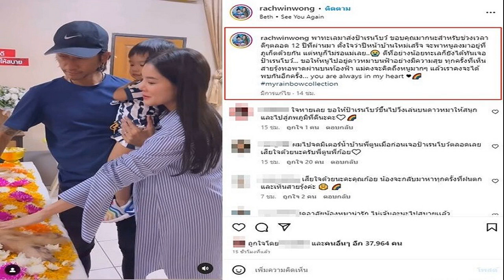จูบชื่นมื่น หมาก คิม วิวาห์หวานอิตาลี สุดซึ้งน้ำตาไหล อาฟเตอร์ปาร์ตี้เจ้าสาวแดนซ์โชว์น่ารัก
คนบันเทิงบินร่วมยินดีอบอุ่น จูบชื่นมื่นทั้งงาน หมาก-คิม วิวาห์หวานที่อิตาลี สุดซึ้งน้ำตาไหล อาฟเตอร์ปาร์ตี้เจ้าบ่าวเจ้าสาวโชว์แดนซ์

วิวาห์หวานในต่างแดน จากคู่จิ้นที่เป็นคู่จริงอย่างสมบูรณ์แบบแล้ว สำหรับพระเอก-นางเอกสุดฮอต หมาก ปริญ สุภารัตน์ และ คิมเบอร์ลี่ แอน โวลเทมัส จูงมือเข้าประตูวิวาห์หวานที่ ทะเลสาบโคโม่ (Lake Como) ประเทศอิตาลี สถานที่ในฝันและชื่นชอบของฝ่ายหญิง
พิธีวิวาห์ท่ามกลางบรรยากาศสุดหวานโรแมนติก พร้อมหน้าครอบครัวของทั้งสองฝ่าย เพื่อนสนิทของเจ้าบ่าวเจ้าสาว โดยเฉพาะเพื่อนๆคนบันเทิงบินไปร่วมงานและแสดงความยินดีกับเจ้าบ่าวเจ้าสาวและครอบครัวอย่างอบอุ่น
โดยพิธีช่วงกลางวัน หมาก และ คิม ในชุดเจ้าบ่าวและเจ้าสาวธีมสีขาวหล่อสวยออร่าจับ โดยเหล่าเพื่อนๆคนบันเทิงและคนใกล้ชิดต่างแห่แชร์ภาพและคลิปโมเมนต์สุดซึ้งแทบทุกวินาที ขณะครอบครัวของสาวคิมจูงมือพาเจ้าสาวมาส่งถึงมือเจ้าบ่าว รอยยิ้มและน้ำตาแห่งความปลาบปลื้ม เจ้าบ่าวจูบเจ้าสาวชื่นมื่นเป็นระยะด้วยความรัก ท่ามกลางเสียงเฮเสียงกรี๊ดของแขกในงานร่วมยินดีกันอย่างต่อเนื่อง (คลิป)
นอกจากนั้นยังมีบรรยากาศงานกลางคืน (คลิป) เจ้าบ่าวเจ้าสาวตัดเค้ก ดื่มฉลองสุดกรี๊ดอีกโมเมนต์จูบกันดูดดื่ม เต้นรำหวาน โดยช่วงอาฟเตอร์ปาร์ตี้ หมาก – คิม ก็แดนซ์กระจายไม่ยอมใครเหมือนกัน ท่ามกลางคนบันเทิงและแฟนคลับ ต่างพากันอวยพรแชร์คลิปหวานงานวิวาห์ หมาก-คิม ผ่านโซเชียลเป็นจำนวนมาก (ชมคลิปแดนซ์)